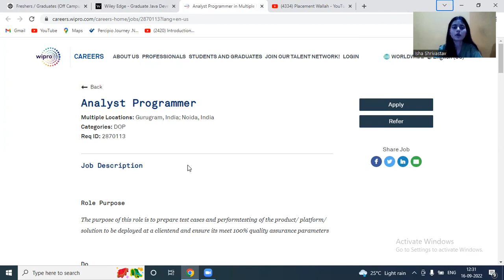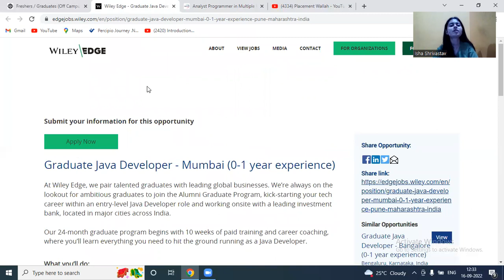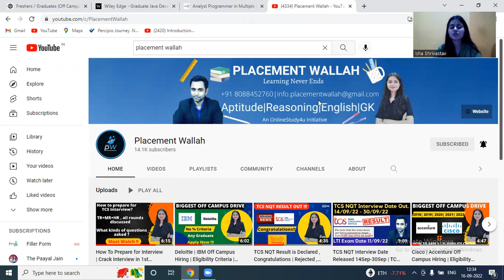Wipro | Wiley Edge | Hitachi Off Campus Hiring | Eligibility Criteria | Apply soon !!!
The topics covered in this video are(tags)
TCS hiring
tcs hiring
software hiring
jobs freshers
fresher hiring
freshers hiring
Hiring freshers
STEP internship
product company
summer internship
off campus
freshers hiring
Hiring freshers
STEP internship
product company
summer internship
how to apply jobs direct in company